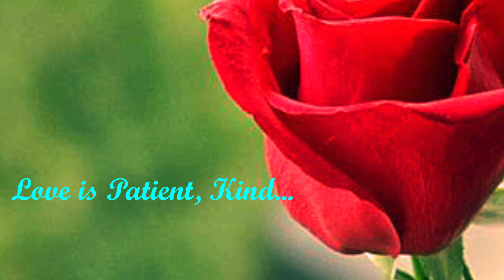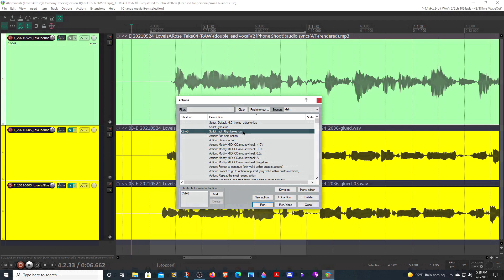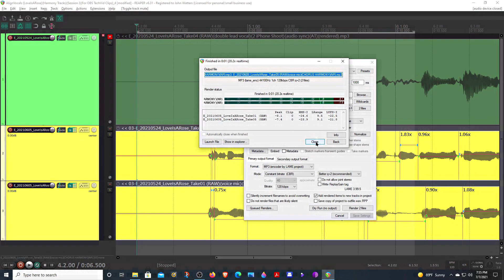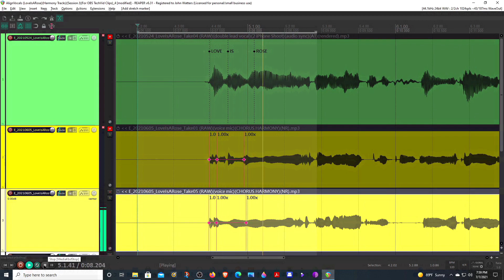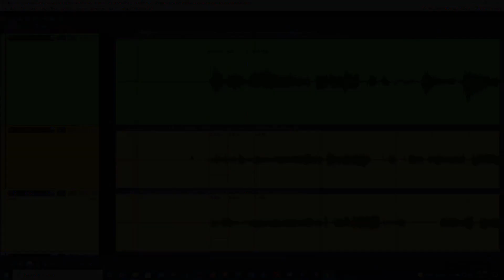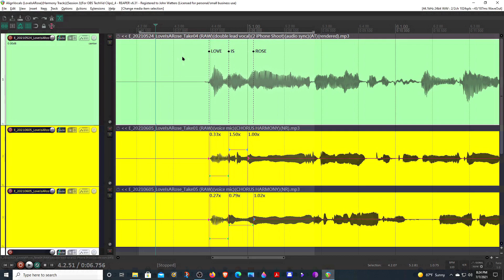Align Vocal Tracks in Reaper Part 2 – Align Vocals (For Beginners)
In this video I walkthrough using ReaPack’s “mpl Align takes” script for aligning 3 chorus vocals. I then apply manual track alignment using Reaper’s Take & Stretch markers.

KEY POINTS
00:00  Final Mix of Chorus Harmony
03:05  Vocal alignment with “mpl Align takes” script
04:54  Vocal alignment with Take & Stretch markers

ReaPack Automated Alignment Script
Free Reaper Vocal Alignment Script “mpl Align takes”

NOTE: After installing in Reaper, you will find the alignment script in the Action List

*  FAQ – Would you tune vocals before alignment or after?
*  I noticed this question while doing youtube research. Here is the best response I found:
*  “I would definitely tune them first and render that. The reason being, the align plugin stretches
*  and moves the audio around. I would be worried about any glitches due to the time stretching.
*  Vocal tuning, in my view, should always be the first and purest signal to get the best results”

WIN - Suggested Keyboard Shortcuts

“Ctrl+WIN” hold down to move stretch marker without “stretching”
“Shift+W” ADD stretch marker (Reaper Default)
“Shift+D”  REMOVE stretch marker
“Shift+A”  REMOVE ALL stretch markers
“Alt+,”  ADD take marker (Alt + comma)
“Alt+.”  REMOVE take marker (Alt + period)
“Alt+/”  REMOVE ALL take markers in track

MAC - Suggested Keyboard Shortcuts

“Ctrl+CMD” hold down to move stretch marker without “stretching”
“Opt+,”  ADD take marker (Opt + comma)
“Opt+.”  REMOVE take marker (Opt + period)
“Opt+/”  REMOVE ALL take markers in track

ACOUSTIC TREATMENT
Bass Traps
2 Acoustic Blankets
Mini Vocal Booth

VIDEO PROCESSING
Screen Capture (1080p 60fps) - OBS
Video Editor (1080p 60fps) - filmoraPro
Filesize Reduction - Handbrake